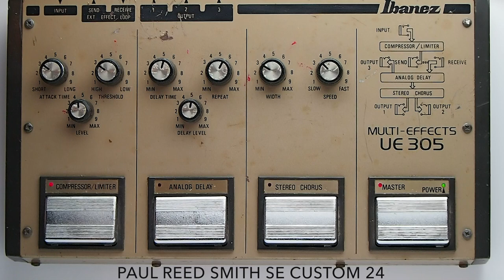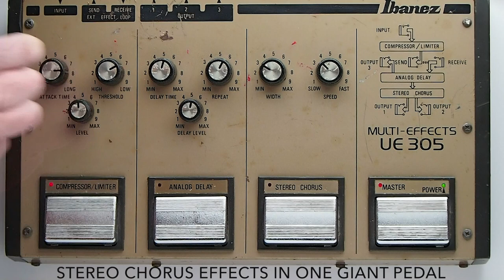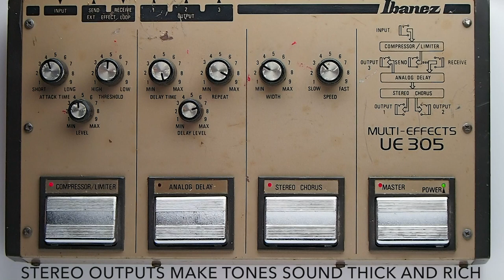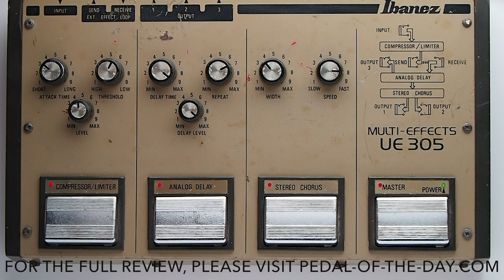Ibanez UE 305 Multi Effect Guitar Effects Pedal Demo